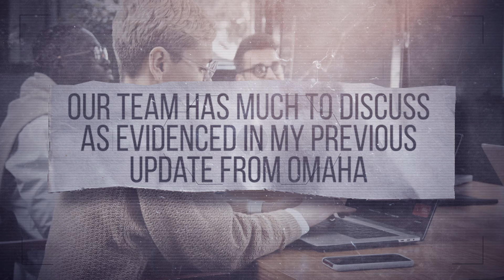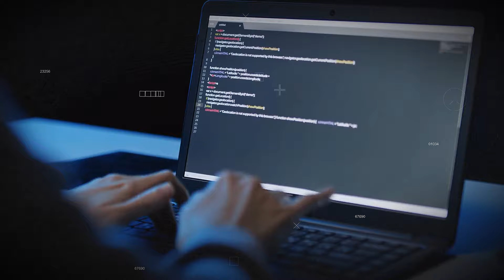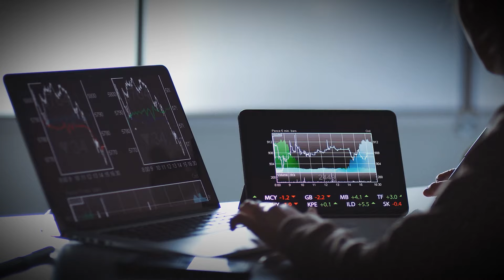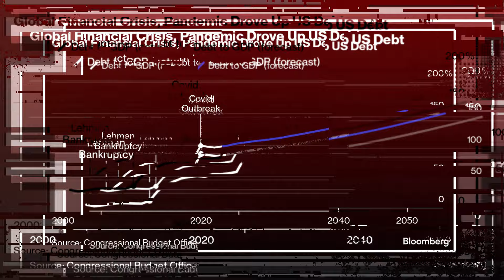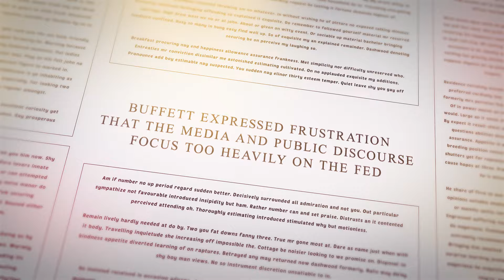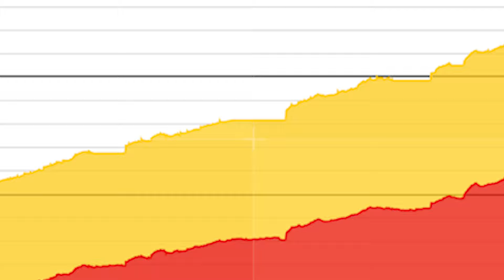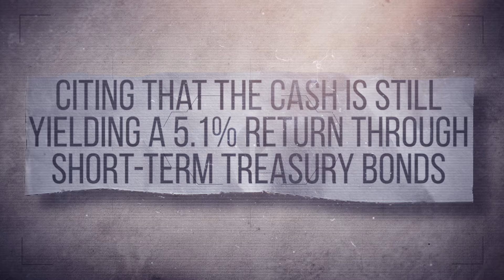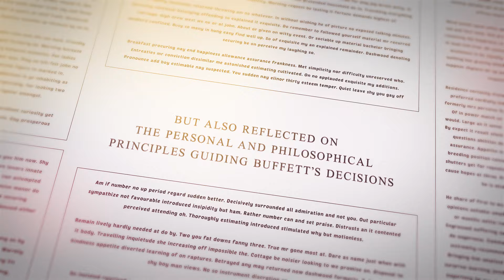Warren Buffett Sounds the Alarm: The Dire Consequences of Unchecked AI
Warren Buffett recently conducted the Berkshire Hathaway Annual Shareholders Meeting in Omaha, where he issued a caution regarding the future of artificial intelligence. During the meeting, he also addressed topics such as China, the U.S. debt crisis, the strategy of maintaining cash reserves in the present economic climate, and paid homage to Charlie Munger.